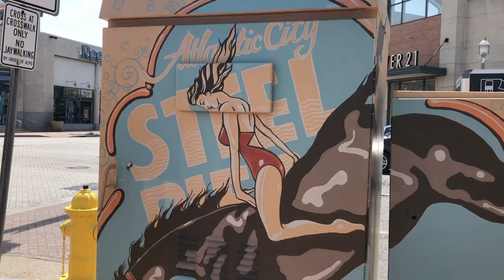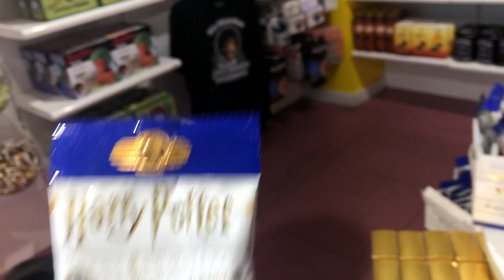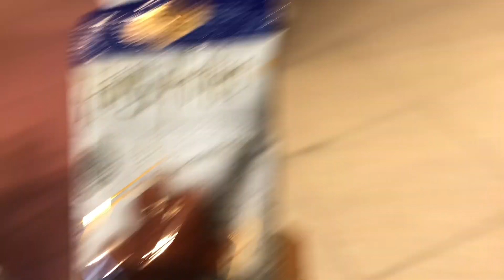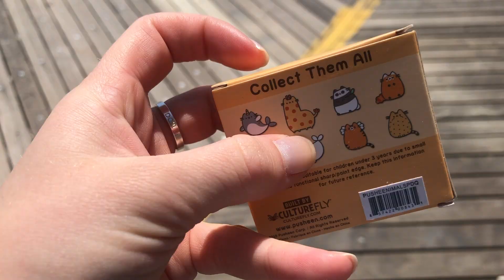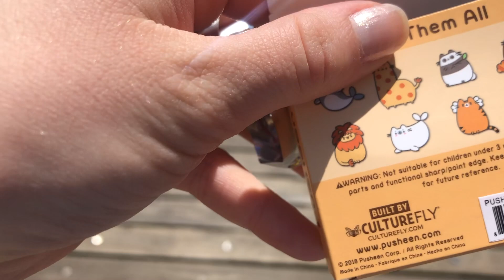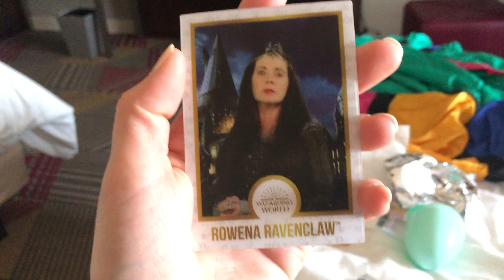ATLANTIC CITY!!! JENNY FROM THE VLOG (TOUR EDITION) DAYS 127&128 | jennythefoof